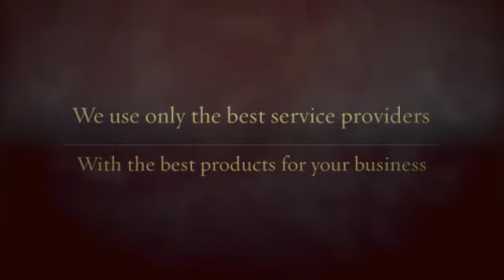phone systems san antonio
Small and midsize firms don’t have to believe little on the subject of organization telephone methods. Feature-rich enterprise cell phone units had been at the time the purview of huge corporations with large budgets, but today’s IP phone units allow you to swap your old mobile phone process tools for brand spanking new thinking-and a telephone technique that matches today’s fast-paced, mobile business.

IP telephone systems-also referred to as IP PBXs, voice around IP (VoIP) or IP telephony systems-deliver high-fidelity audio and trustworthy service, so you're able to rely on phone calls coming through loud and crystal clear. Rich contacting characteristics, auto-attendant and distributed workgroups ensure it is easier for purchasers to reach the proper particular person rapidly and simply. And unified communication and collaboration attributes allow it to be uncomplicated for employees to remain in touch and successful, it does not matter wherever or every time they perform.

Comply with these 7 tricks to select a company mobile phone procedure which is correct in your case. And do not be puzzled via the industry’s unabashed utilization of technological jargons and acronyms. Leap on over to our new glossary to acquire apparent definitions of prevalent conditions.

What exactly is your small business soreness stage? Identify the problems you're having with your outdated phone procedure and what you’d want to address by using a new program. May be the telephone technique old and high priced to maintain? Does one have different cellphone systems in numerous offices, generating it not easy to talk? Are buyers obtaining difficulty achieving the correct human being and shelling out a lot of time on hold or in voicemail? Are your workforce more and more making use of mobile devices inside the business office to have present day communications features? Would be the expense of third-party convention simply call expert services having outside of hand? Would you require a cellular phone program that fits today’s mobile workforce? Will be the new era of tech-savvy personnel complaining about your antiquated telephone method?
Acquire your small business circumstance for an IP phone system. Produce a return on investment decision (ROI) model to quantify the productivity your corporation expects to get from a new small business mobile phone technique. Productiveness actions can be qualitative, like improved client pleasure, or they could be quantitative, like conclude user productivity, like increased phone volumes, the performance of get in touch with centre brokers, or even the time staff members help you save completing a process. Along with the suitable IP cellular phone technique, it is best to be capable to reach a return on the expenditure in a single 12 months.